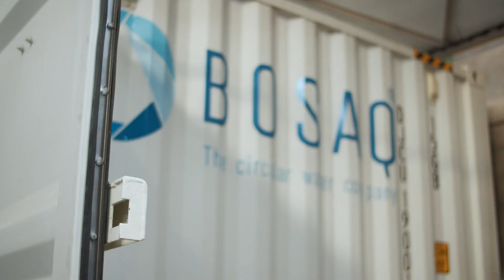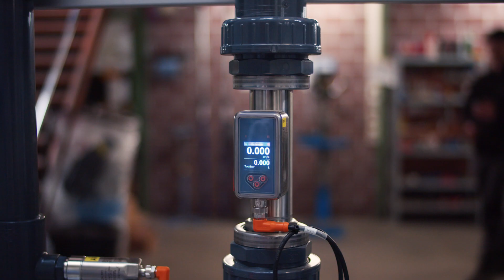Moments of Success: The Clean Water for Everyone Moment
A world in which everyone has access to clean and safe water – that is BOSAQ’s mission. The Belgian company offers sustainable drinking water solutions in shipping containers, called a “Q-Drop” for short, to help thousands of people in remote areas. BOSAQ relies on the WAGO Cloud, among other things, for the technology, to enable simple, remote monitoring of its systems.